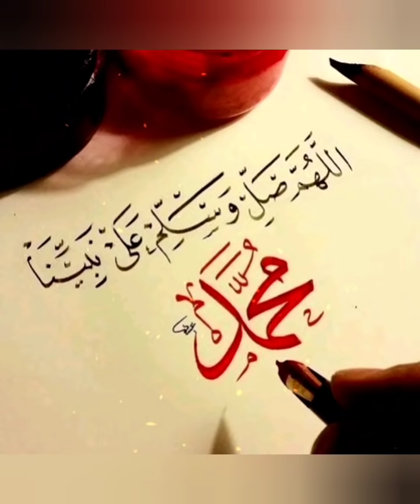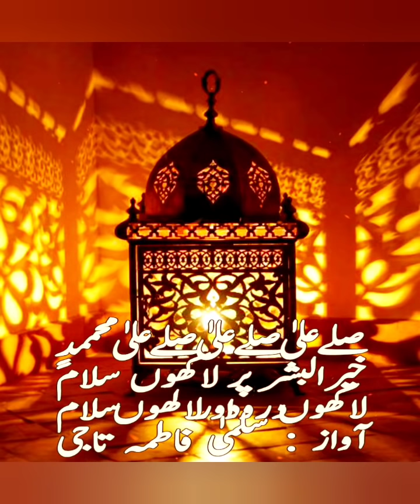Khairul Bashar Par Lakhon Salam Lakhon Durood aur Lakhon Salam I Salam Aqa Sallaho Alaihi Wasallam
Durood o Salam, often simply referred to as "Durood," is a fundamental and integral practice in Islam. It involves sending blessings and salutations upon the Prophet Muhammad (peace be upon him). This practice is deeply rooted in Islamic tradition and is considered an act of love, respect, and devotion to the Prophet.

Here are some key aspects of Durood o Salam:

Definition: Durood o Salam is the act of invoking peace and blessings upon the Prophet Muhammad. It is a form of supplication and praise for the Prophet.

Importance: Durood holds great significance in Islam. The act of sending blessings upon the Prophet is believed to be a means of seeking God's favor, blessings, and forgiveness. It is a way to express love and gratitude for the guidance brought by the Prophet.

Forms of Durood: There are various forms of Durood that Muslims recite. One of the most common forms is known as "Durood Ibrahim" or "Salat al-Ibrahimi," which is recited during the Tashahhud (sitting) portion of the Islamic prayer (Salat). Another common form is "Durood"

Frequency: Muslims are encouraged to recite Durood o Salam regularly in their daily lives. It can be recited during prayer, but it is also recommended to recite it at other times as an act of devotion.

Rewards: It is believed that sending blessings upon the Prophet carries great rewards in the Hereafter. The Prophet Muhammad is reported to have said that whoever sends one Durood upon him, God sends ten blessings upon that person in return.

Community and Gatherings: Reciting Durood o Salam is often a part of gatherings and religious events, where people collectively send blessings upon the Prophet. These gatherings are known as "Mawlid" or "Milad" events and are commonly held to celebrate the birth of the Prophet.

Various Languages and Traditions: Durood o Salam is recited in various languages and traditions within the Muslim world. Different cultures may have their own unique ways of sending blessings upon the Prophet, but the core purpose remains the same.

Durood o Salam is a powerful expression of love and devotion for Muslims toward the Prophet Muhammad, who is considered the final prophet and the exemplar of a righteous and compassionate life. It is a practice that connects Muslims to the traditions of their faith and serves as a reminder of the importance of the Prophet's teachings and example in their lives.